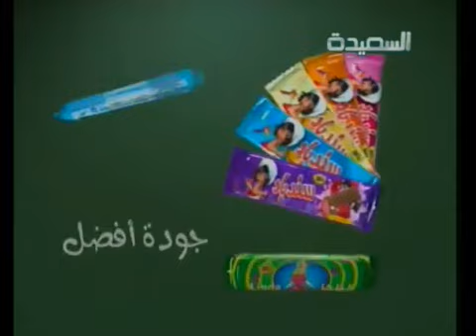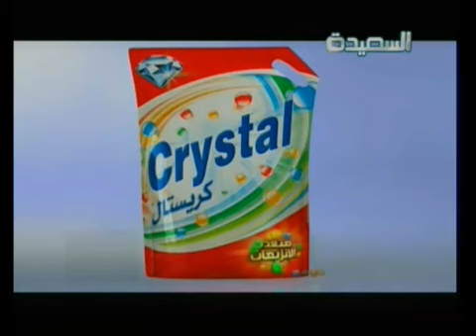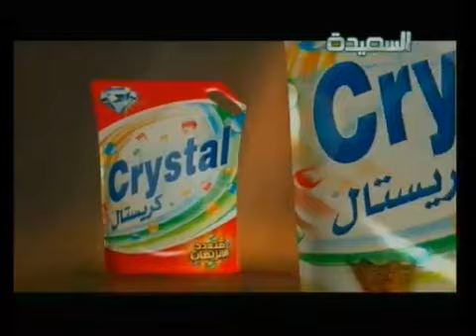همي همك 4 - الحلقة الثامنة و العشرين 28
الحلقة الثامنة و العشرين من الجزء الرابع من فاكهة الدراما والكوميديا همي همك ، والذي يبث حصرياً على شاشة قناة السعيدة الفضائية في رمضان المبارك